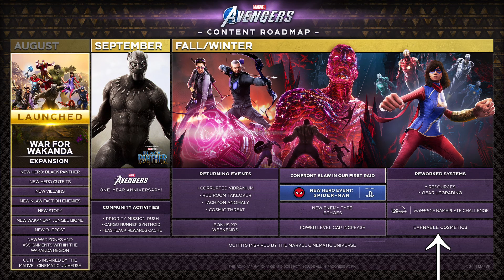Avengers Roadmap Update with Info from Devs!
Crystal Dynamics has released the updated roadmap to reflect what follows the War for Wakanda release for fall and winter 2021.

In this video, I break down the roadmap and what I think is exciting about it, plus share some thoughts from the devs that isn't reflected on the roadmap.